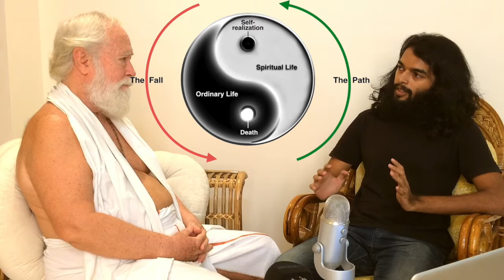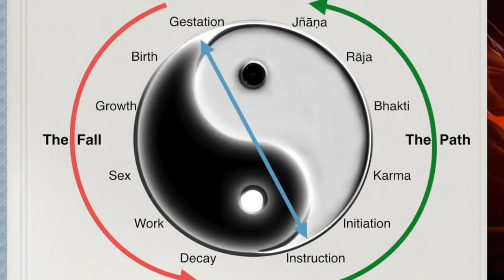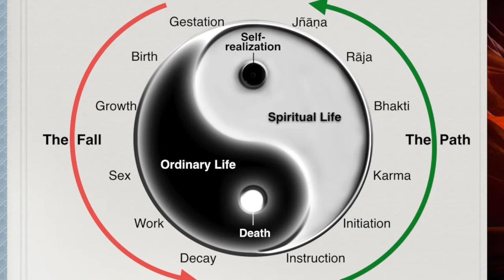Esoteric Teaching Interview Part 1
A conversation with Devānanda and Shakthi Kumar about the Esoteric Teaching, the Life Cycle, context and meaning, and many more interesting topics. To be continued.